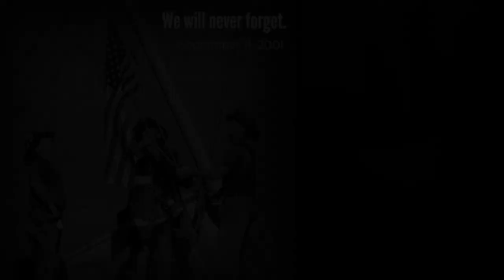Dr AugustineRamirezIntermediate 911MemorialProject 2014